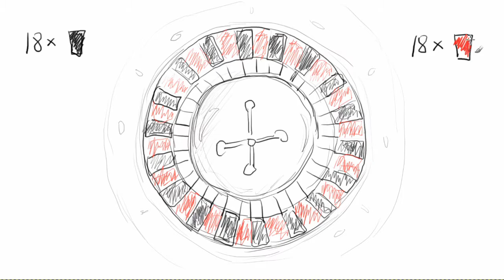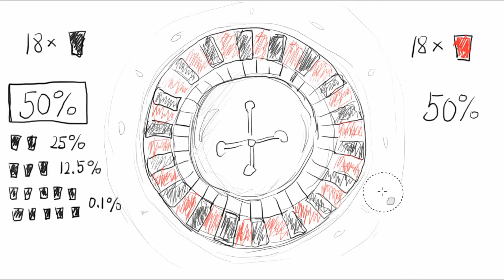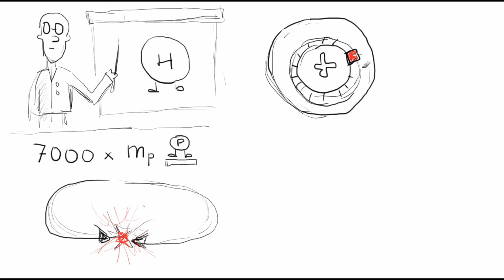Science to Go! Ruleta ...jak zjistit, že kasino podvádí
Desetkrát za sebou padla černá! Musí teď už padnout červená? Když úvahu dotáhnete, získáte nástroj: 1) jak odhalit nepoctivou ruletu, 2) jak objevit Higgsův boson.